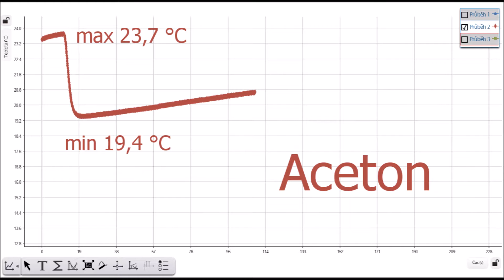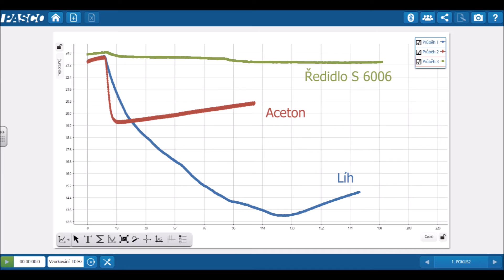Skupenské teplo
Ukázka rychlosti odpařování různých kapalin a demonstrování čerpání tepla při změně skupenství.